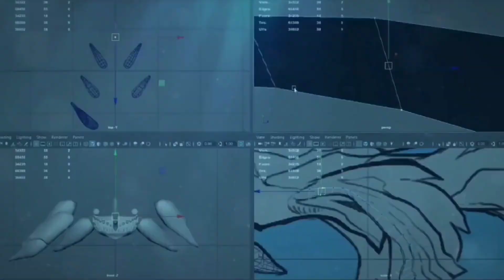NEW SHARK IS COMING, ZAMAHARIBU SHARK UNLOCKED - HUNGRY SHARK EVOLUTION - HUNGRY SHARK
NEW SHARK IS COMING, ZAMAHARIBU SHARK

hungry shark,
hungry shark evolution,
hungry shark evolution movie,
hungry shark evolution new update,
hungry shark evolution 2024,
hungry shark evolution trailer,
all shark unlocked,
hungry shark evolution new shark,
all hungry shark in real life,
hungry shark evolution size comparison,
hungry shark evolution new skin unlocked,
Hungry shark evolution mod apk,
Vier1 gaming,
abyssaurus,
kaiju jira,
Godzila,
Gidora,
Bloop,
Behellmouth,